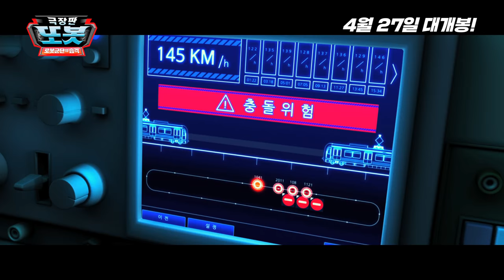[극장판 또봇: 로봇군단의 습격] 지하철 충돌을 맞고 시민들을 구해야한다! (2017.04.27)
[극장판 또봇: 로봇군단의 습격]
감독: 이달, 고동우
더빙: 하룡이, 신경선, 이현, 노영주...
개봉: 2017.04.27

제주도로 여행을 떠난 아빠 ‘도운’과 쌍둥이 형제 ‘하나’와 ‘두리’.
즐거운 시간도 잠시, 일을 하겠다며 떠난 아빠에 서운함을 느낀다.
한편, 제주도는 정체불명의 로봇군단에게 습격을 받고, 이를 구하고자 나선 또봇과 친구들은 악당 로봇이 되어 공격해오는 아빠와 마주하게 되는데…!

인간을 로봇으로 만들려는 악당의 음모에 맞서 아빠를 구하라!